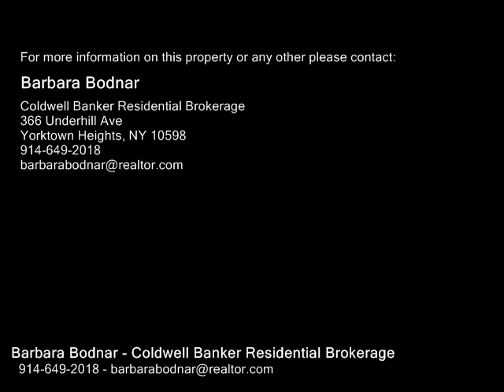1228 Arnow Avenue , Bronx NY 10469 - Real Estate - For Sale -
1228  Arnow  Avenue , Bronx  NY 10469  Real Estate  For Sale   One family brick home with one car attached garage. This home features three bedrooms, two baths (one with shower, one with Jacuzzi tub) Updated kitchen, wood floors on first level in living room, dining area, master bedroom.  Full finished lower level with egress.  Sewer and municipal water, two heating zones, solar.  Now ready for occupancy.  Leased solar panels, buyer assumes lease.

Barbara Bodnar
Coldwell Banker Residential Brokerage